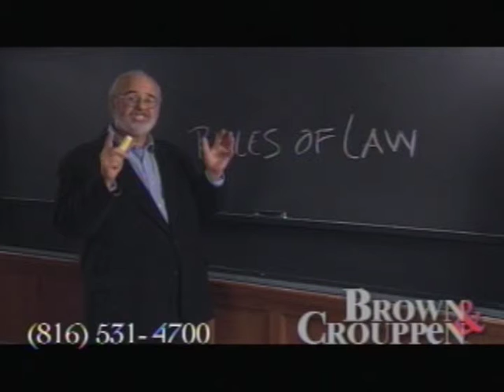BC441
We represent people in the following legal areas:

Personal Injury
Motor Vehicle Accidents
Workers' Compensation
Defective Products
Dangerous Drugs
Mesothelioma/Asbestos
Medical Malpractice
Premises Liability

211 North Broadway, Suite 1600

2107 Grand Blvd, Ste. C1
Kansas City, MO 64108

110 Laura K Drive
O'Fallon, MO 63366

5200 N. Illinois, Ste. 104
Fairview Heights, IL 62208

866 Arnold Commons
Arnold, MO 63010

3014 Phoenix Center Drive
Washington, MO 63090